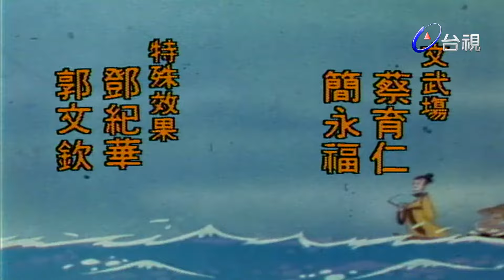楊麗花歌仔戲－風流才子唐伯虎 第 04 集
明代四大才子唐伯虎、祝枝山、文徵明、周文寶，不但才華出眾，更有許多風流趣事，唐伯虎點秋香最是膾炙人口。唐伯虎假借風流，避開當時寧王的陰謀。家中已有八位嬌妻美妾，還為了秋香到華太師府當書僮，半年之後始獲祝枝山之助，娶得美人歸。

楊麗花 許秀年 青蓉 柯玉枝 張文彬 洪秀美 吳梅芳 許仙姬 翠娥 小鳳仙 紀麗如 潘麗溱 陳麗真